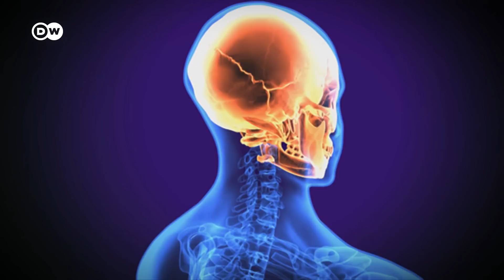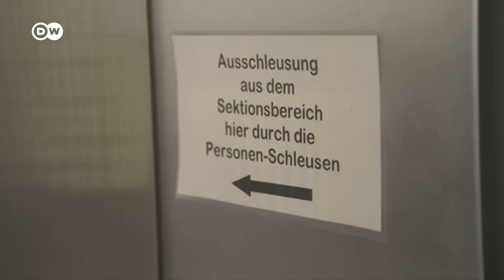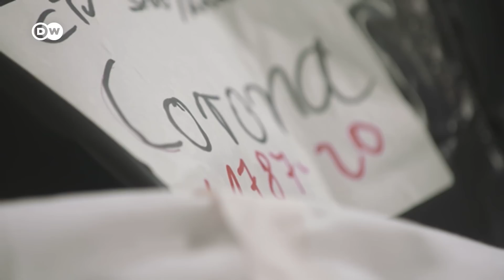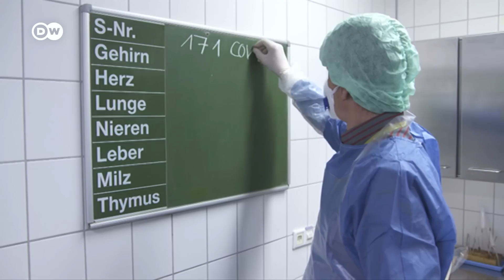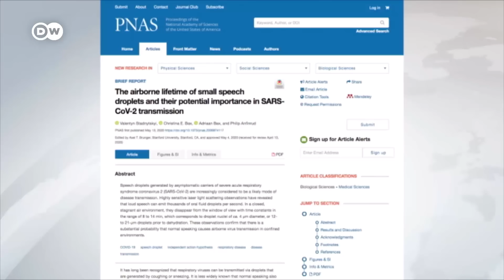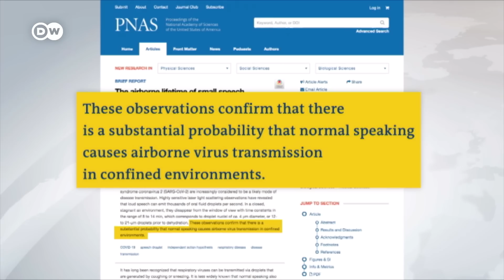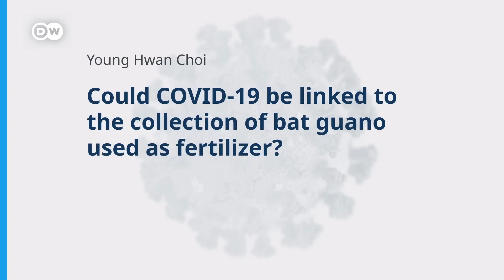Autopsies reveal: Coronavirus is more than a lung infection | COVID-19 Special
Coronavirus is more than just a lung infection. From the first known instance of Covid-19 nearly half a year ago in the Chinese city of Wuhan medical scientists are still learning all the ways the virus can cause harm. A research team at New York's Irving Medical Center says it has never seen so many extreme, abnormal cases. In a new study, scientists say that thromboses and pulmonary embolisms were frequently found in the deceased, something intensive care medics have already suspected. Intensive care medics from China, North America, and Europe are seeing more and more thromboses caused by blood clots. These blood clots are not just dangerous for a patient's limbs. They can break away and affect the lungs, the heart, or the brain in the form of pulmonary embolisms, heart attacks, or strokes.